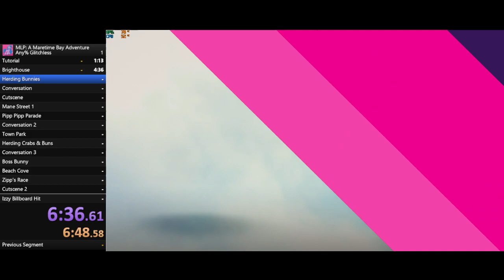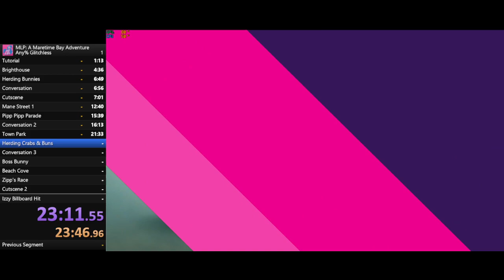MLP: AMBA Any% Glitchless at 38:32.31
(Using the Correct Splits and Timers this time. Purple is Game Time and Orange is Realtime)

I screwed up on Zipp's Interrogation. But I'm happy with the run nonetheless